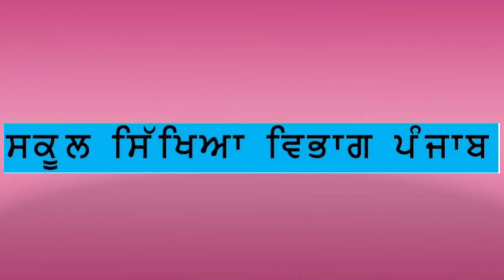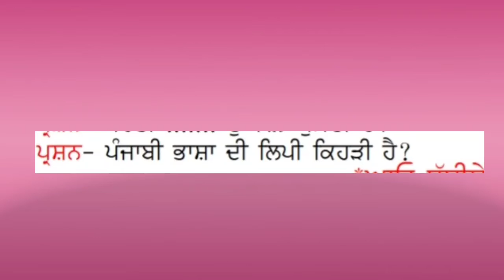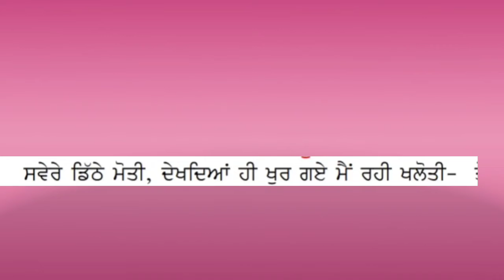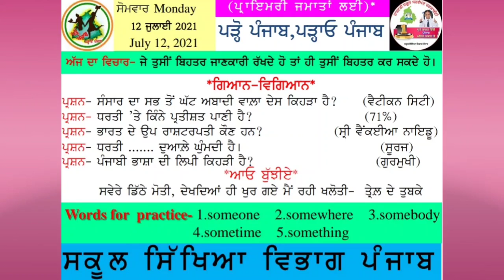Daily-Slide//12-July,2021//Punjabi-Medium//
By :-
Mrs.Neha Mahajan
Gps Taloor
Block-Bamial
District-Pathankot